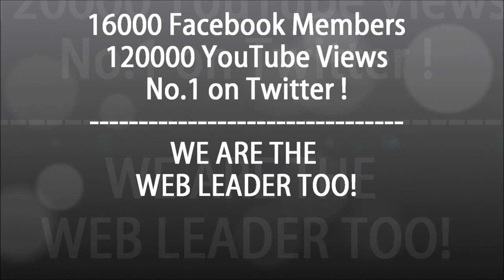Equal Opportunities Bill - Navin Ramgoolam's summing-up speech (extract)